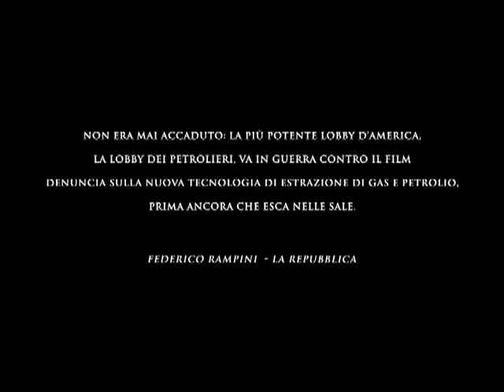Promised Land - Trailer Italiano Ufficiale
Genere: Drammatico
Regia:Gus Van Sant
Cast:
Matt Damon, Tim Guinee, John Krasinski, Frances McDormand, Rosemarie DeWitt, Lucas Black, Titus Welliver, Hal Holbrook, Scoot McNairy, Terry Kinney, Johnny Cicco, Sara Lindsey, Lennon Wynn, Rosemary Howard, John W Iwanonkiw

Sintesi:
Steve Butler (Matt Damon), un addetto alle vendite per una compagnia che si occupa della produzione di gas naturale, arriva in una piccola città dove la sua compagnia vuole mettere le mani sulle risorse disponibili nella zona. Qui, Steve si ritroverà ad osservare e a vivere eventi che cambiano la vita.

Data d'uscita:14/02/2013
Voto MovieItaTrailer: Attualmente non disponibile:
Voto pubblico: Attualmente non disponibile